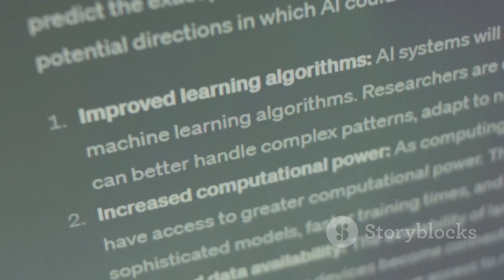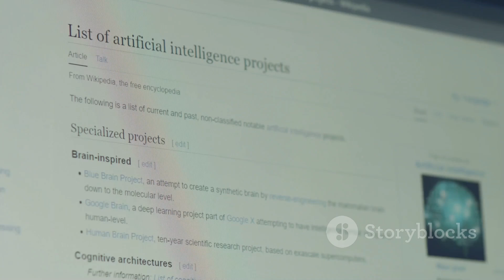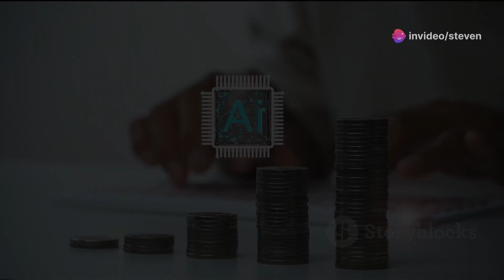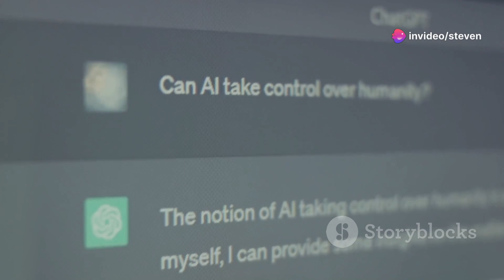OpenAI's Upcoming Model: A Leap Towards Advanced Reasoning - July 2024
"Mind-Blowing Advancements: OpenAI's Next Model May Herald Future of AI Reasoning"

Buckle up tech enthusiasts! Our rumour mill is churning with whispers about OpenAI’s next groundbreaking model—it may well be capable of reasoning. Yes, you heard it right. Artificial Intelligence is surging towards a future where it might outplay us in our own game of logical thinking.

Always a frontrunner in intuitive technology, OpenAI isn't stopping at producing models that learn and adapt. They're now diving into the realm of AI reasoning, pushing boundaries and envisioning a revolutionized technological era unrivalled in the history of computation.

You thought regular AI was impressive? Imagine AI that can reason, rationalize, and provide logical extrapolations to complex problems. It's like having your very own super-smart companion ready to solve any riddle thrown at it.

This information, dropping on the 15th of July 2024, has set the tech world abuzz, fast becoming the talk of the town. As the world gears up for staggering leaps of innovation, are you ready to witness the dawn of reasoning AI?

Now here's a thought to ponder on: How do you think AI reasoning will change the landscape of our everyday lives?

In other news, don't miss the chance to revolutionize your video creation process with Synthesia - transforming any video into viral shorts.

Join the discussion, get in on the future now!

 AI Revolution: OpenAI's Next Leap in Reasoning! by Steven's Workspace

OUTLINE:

00:00:00 A New Dawn of Intelligence
00:00:48 The Reasoning Engine
00:01:35 From Pattern Recognition to True Reasoning
00:02:21 Transforming Industries and Lives
00:03:08 Navigating the Ethical Landscape of Advanced AI
00:03:51 Hopes, Fears, and the Unknown